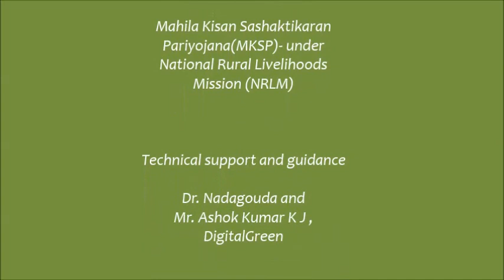Digital Women - A motivational short film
This video captures the great work of Ms. Sumaltha, a Community Resource Person(CRP) in Tutteguppe village of Ramanagar District.